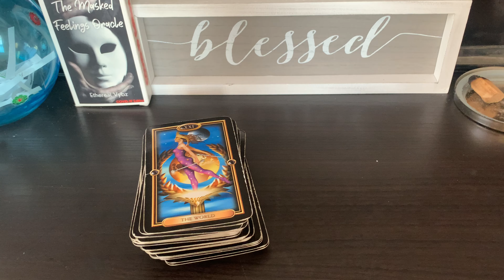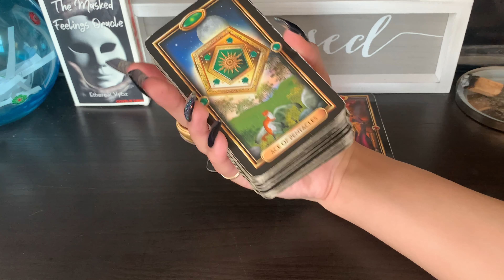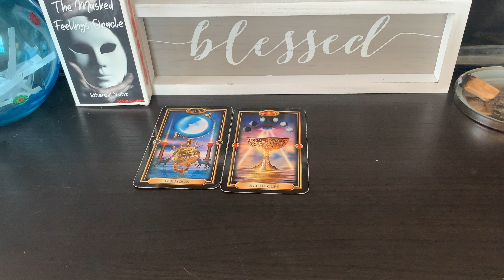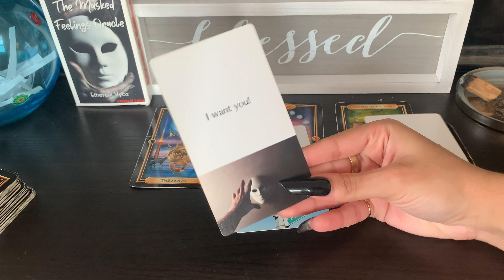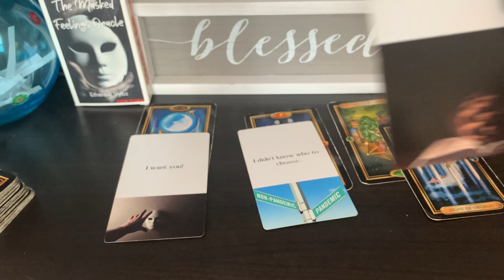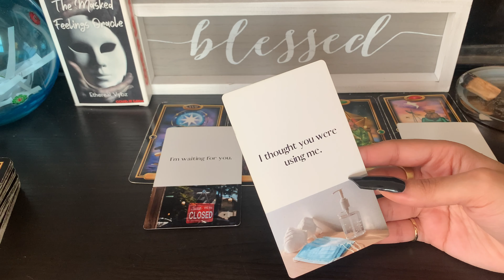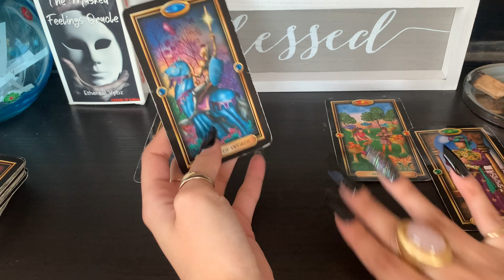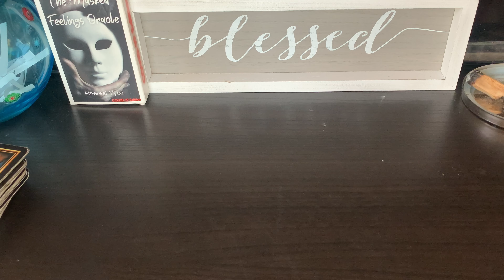Pisces ✨ They’re scared of their feelings for you 🥺💘